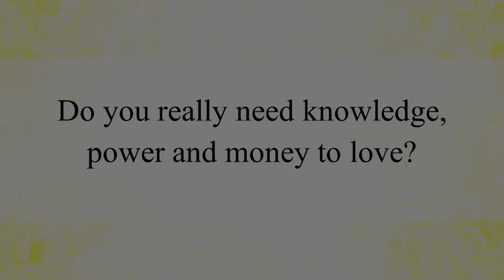Do you really need knowledge, power and money to love? || Acharya Prashant (2016)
Video Information:
Shabdyog Session, 10.7.16, Maharishi Ramana Kendra, Delhi, India

Context:
Role of knowledge in our life
How much power and knowledge we need in life?